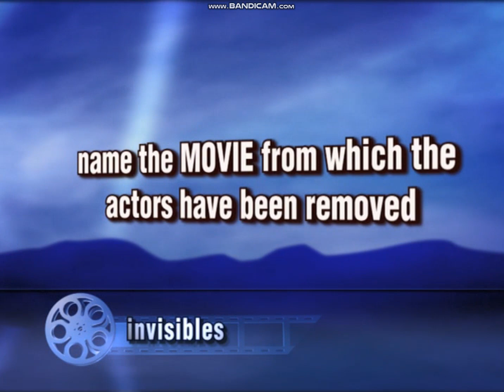Movie 2nd Edition Scene it? The Dvd Game Gameplay #6